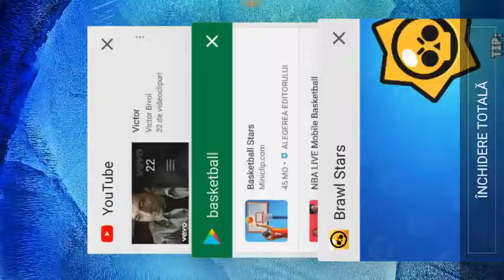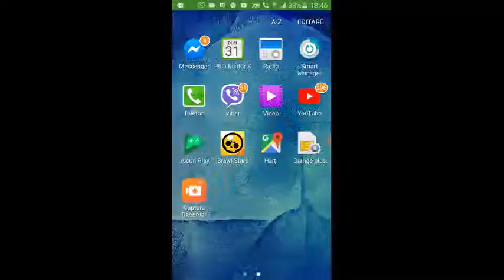Brawl Stars (ep2)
Canal: Bivol Victor
Canal:Vlad Master